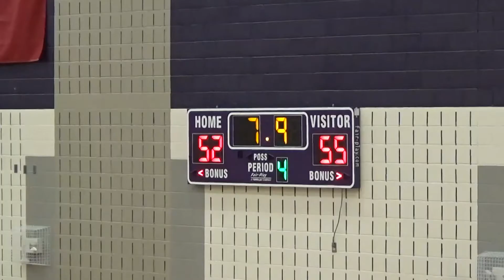Courtside - EP02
Keller High School vs. Timber Creek High School